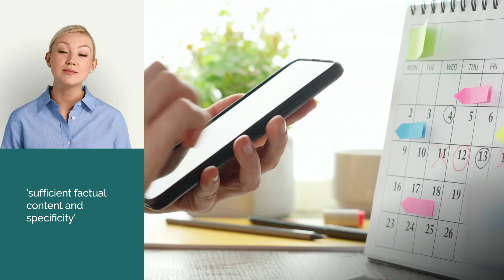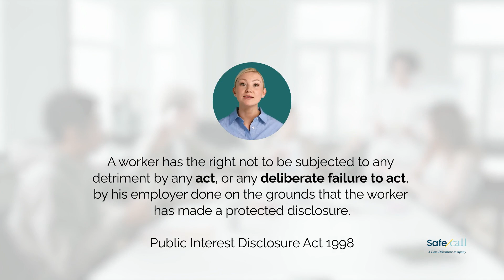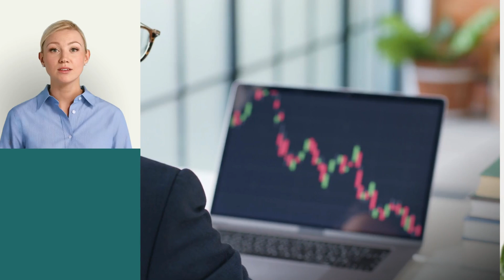Public Interest Disclosure Act (PIDA)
The Public Interest Disclosure Act (PIDA) is a UK law that protects whistleblowers who disclose information about wrongdoing in the workplace. In this summary, we will explore the importance of PIDA for UK businesses and provide guidance on how to comply with it.